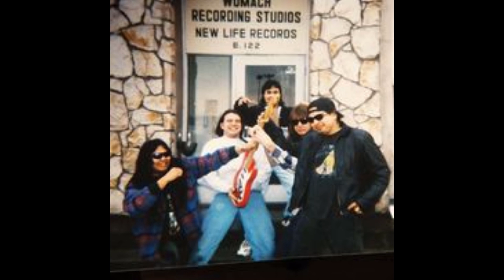Lovestitch cover of Mad Season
Lovestitch was practicing for up coming gigs in their studio and decided to hit the record button while practicing a Mad Season song ...